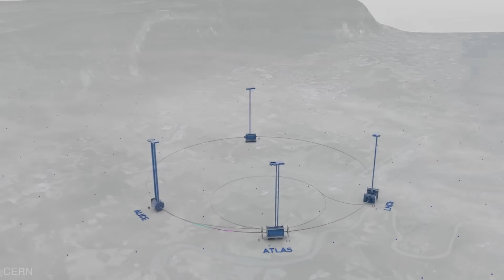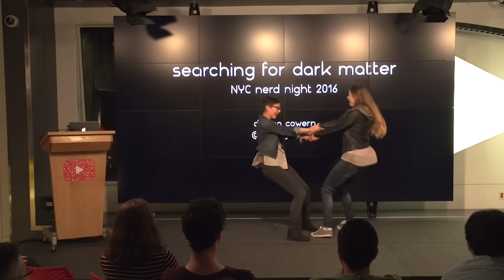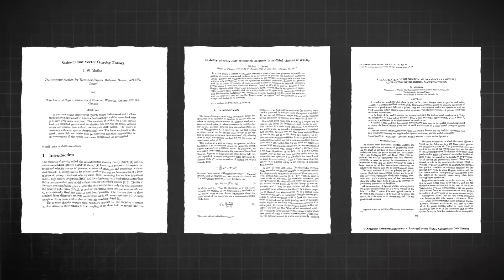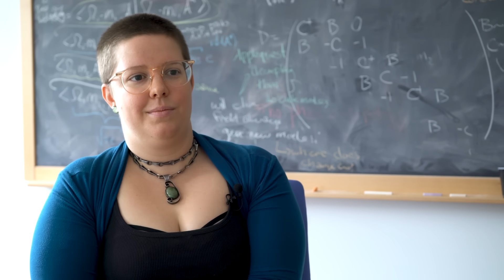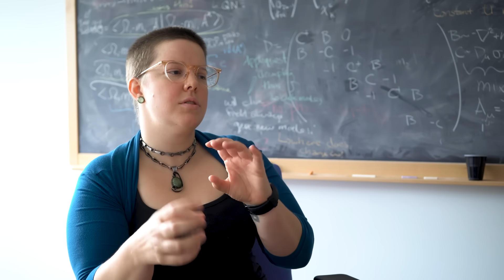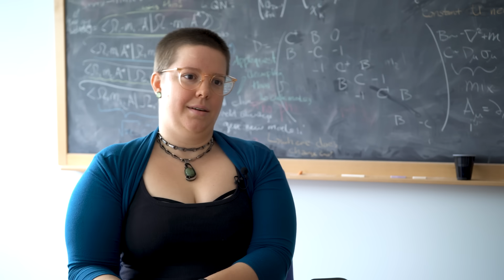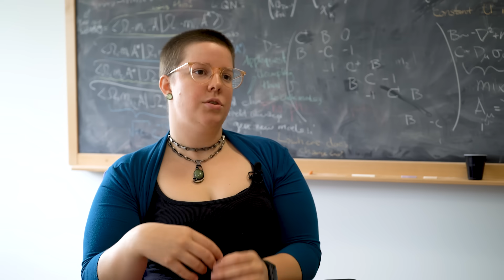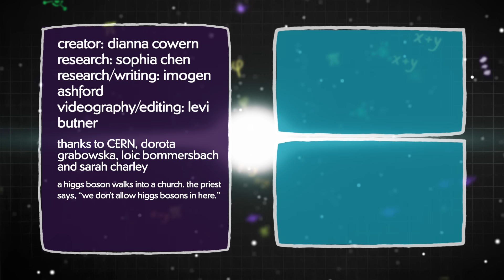How the Edge of Our Galaxy Defies Known Physics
How is it possible that you can't see 95% of the universe? The edge of our milky way defies known physics, so physicists are using the LHC at CERN to search for Dark Matter.

Dianna Cowern from Physics Girl visited CERN and spoke to theoretical physicists about Dark Matter.

Why this stuff costs $2700 Trillion per gram (Antimatter at CERN)

Creator and Writer - Dianna Cowern
Research - Sophia Chen, Imogen Ashford
Editor/Videography - Levi Butner
Thanks: CERN, Dorota Grabowska, Loic Bommersbach, Sarah Charley, Daniella Bardalez Gagliuffi, Heather Dewis

Special thanks to our Sally Ride patrons: Alejandro Gutierrez, Brian O'Connell, Darkbit, Dave Butler, Edi, Fabrice Eap, Henning Bitsch, Kenneth Hunter, Margaux Lopez, and Rishi Dixit.